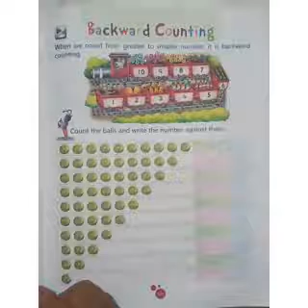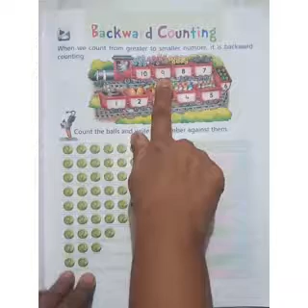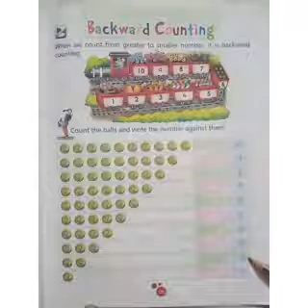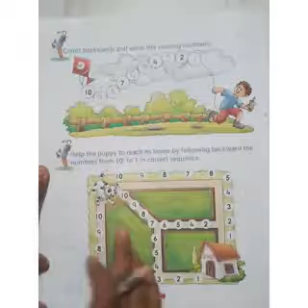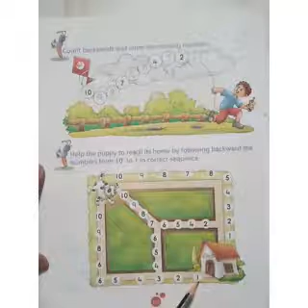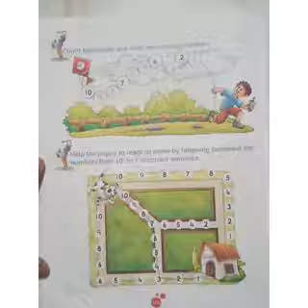Sr.kg/ maths /backward counting